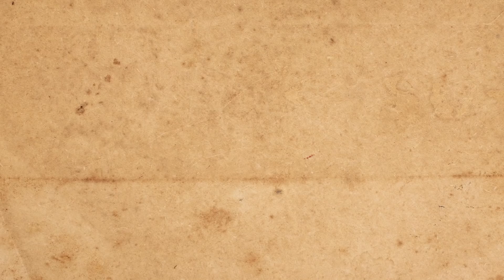SEKAČKA - PAT A MAT PARODIE v MINECRAFTU